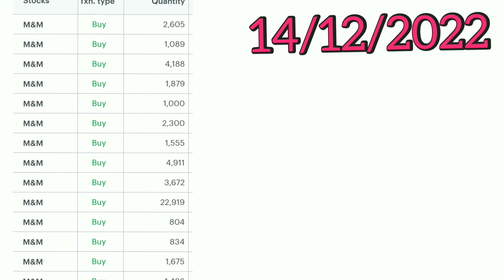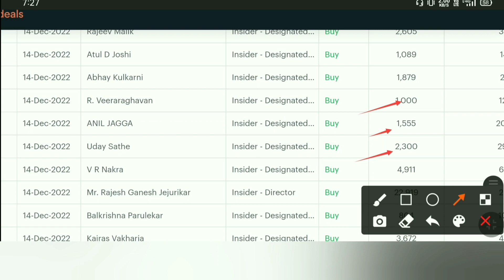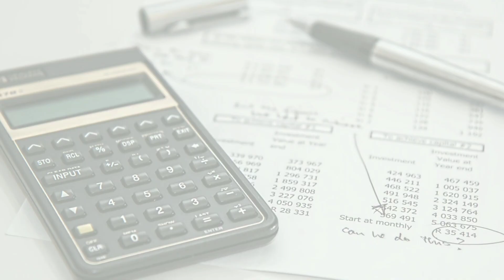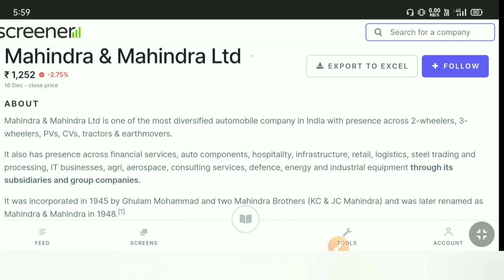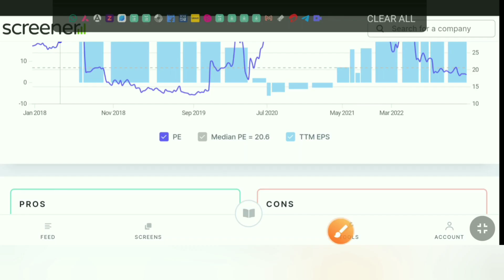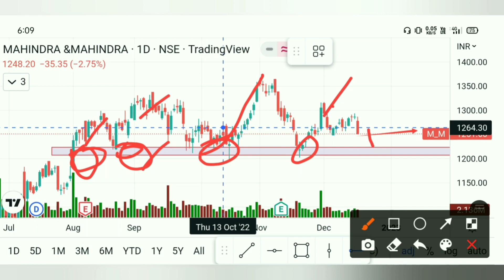M&M Share (Mahindra And Mahindra Share) Related Important Update, M&M Share Analysis, M&M Share News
mahindra and mahindra share analysis,
mahindra and mahindra share,
mahindra & mahindra share news,
mahindra and mahindra share latest news,
mahindra & mahindra share,
mahindra & mahindra share latest news,
mahindra & mahindra share price today,
m and m share latest news
m&m share latest news today